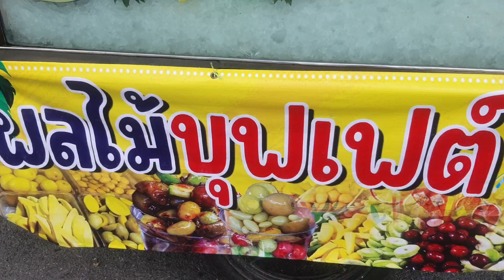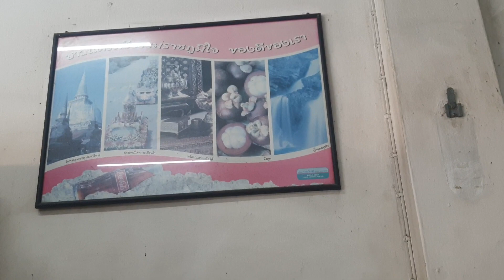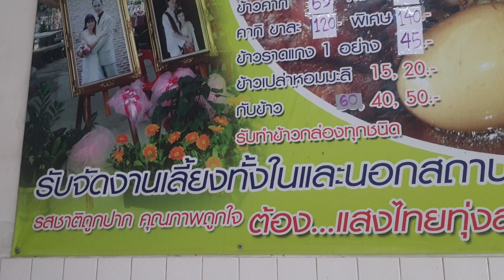เลิศ ตลาดวัฒนธรรมทุ่งสงทุกวันอาทิตย์มีรถบุฟเฟต์ผลไม้ หน้าร้านแกงใต้ ขาหมูแซบ หลังบ้างมีหมาที่ดังสุด